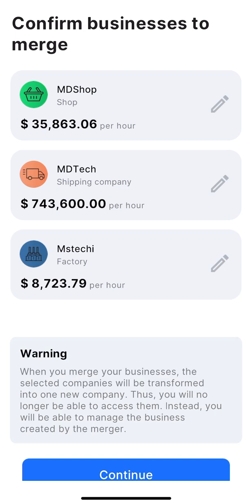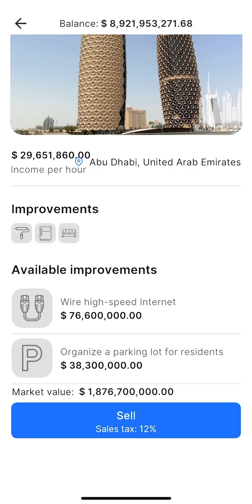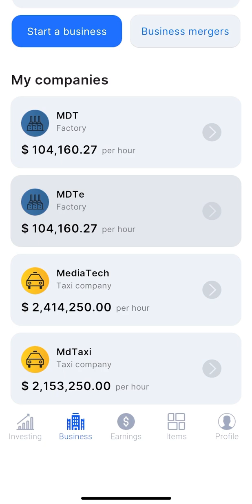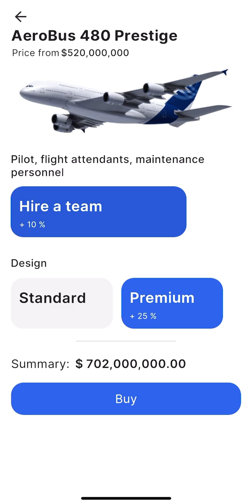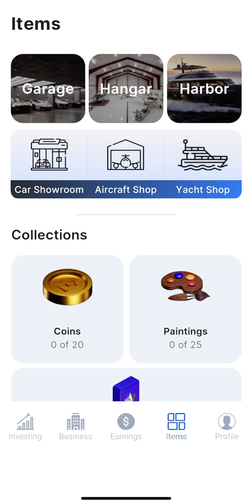Business Empire: RichMan - Walkthrough Part 8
Gameplay from " NewPubCo, Inc   ".

Business Empire: RichMan is more than just a passive business game simulation where players make investments and watch their earnings grow. It's an interactive online or offline business game simulator that allows players to make strategic business decisions and take calculated risks to build their business empire.

Install Business Empire: RichMan and discover a variety of options to build your empire and reach new heights of success. You can choose to open businesses in six different categories, including retail stores, restaurants, and banks. With the ability to hire employees and make strategic decisions, you can grow your businesses and increase profits.

For those of you who prefer to invest in the stock market, Business Empire: RichMan allows players to buy virtual shares in famous companies and monitor their investments to maximize their virtual earnings. Alternatively, players can invest in real estate in the most elite areas of the world, generating passive income and increasing their net worth. Other than buy and sell stocks, players are welcome to also invest in cryptocurrencies.

Luxury items are also available for purchase in the game, including high-end vehicles and private jets. With the ability to expand your own fleet and hangar, you can travel in style and enhance your status and prestige.

Overall, Business Empire: RichMan is a highly interactive game that provides players with a realistic and engaging business management experience.

Whether you want to open your own business - a store or a bank, become an investor, or purchase luxury items, Business Empire: RichMan has something for everyone. The simulation game's immersive and interactive gameplay provides endless possibilities for players like you to build your empire and become a true RichMan.